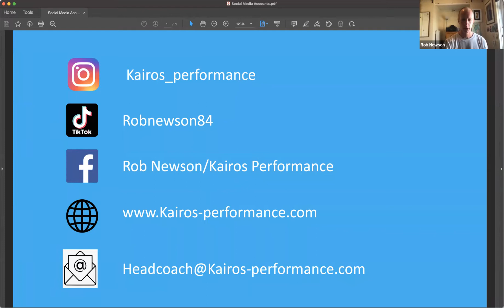Off-season Tips for Youth Basketball Players